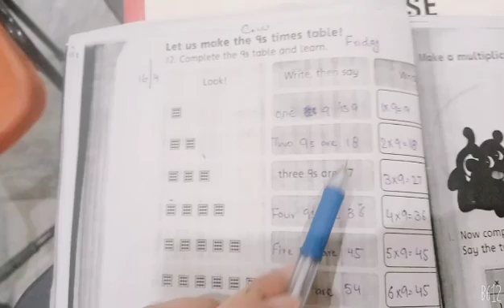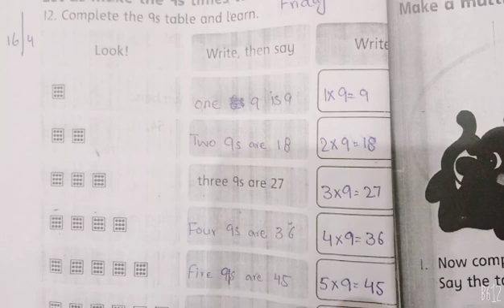Grade 2 (Math) 16 April